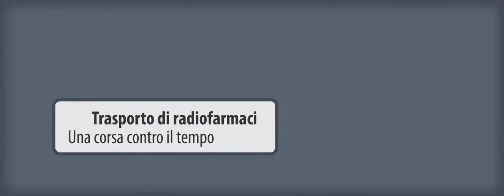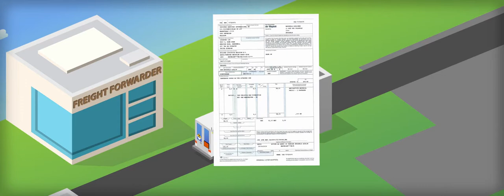Trasporto di radiofarmaci - Une corsa contro il tempo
EITA is a  non-profit association, which was founded in 1998 by European logistics companies, trained, licensed and highly sophisticated in transport and handling of radioactive isotopes. The member companies are specialized in road transport as well as in airfreight handling and transport of radioactive products. Mainly used for medical purpose and / or research.